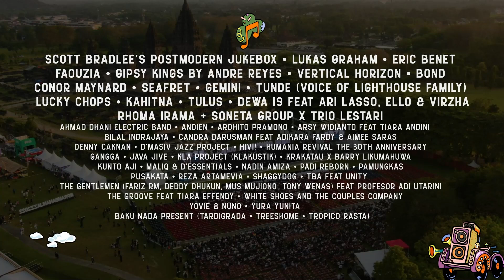Prambanan Jazz Festival 2023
More than 60 musicians, Internatinal and Indonesian Artists will be perform with their magical experience.

📆 Week 1 : 7, 8, 9 Juli 2023.
       Week 2 : 14, 15, 16 Juli 2023.